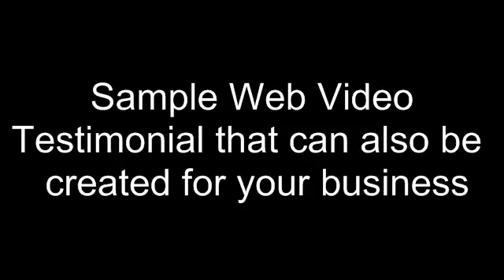Waco Plumbers | Fast Repsonse Reliable Service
TheBestofWacoTexas.com video testimonial for a plumber in the Waco Area. There are many Waco plumbers to choose from so you want to make sure you are getting a great reliable Waco plumber that is fast to respond and does a good job. Our Network of Waco Plumbers can get the job done for you fast and quick.